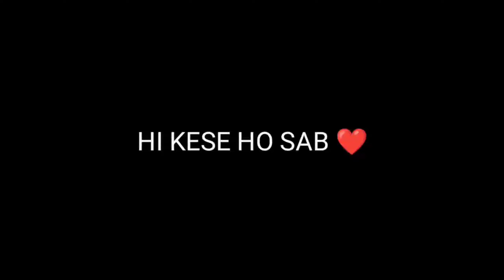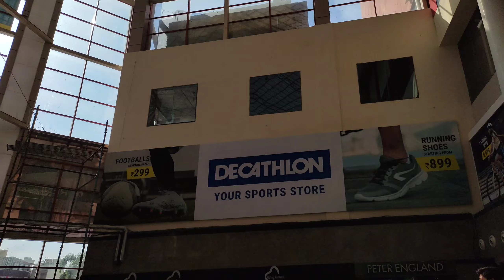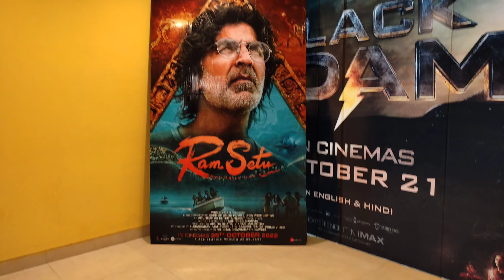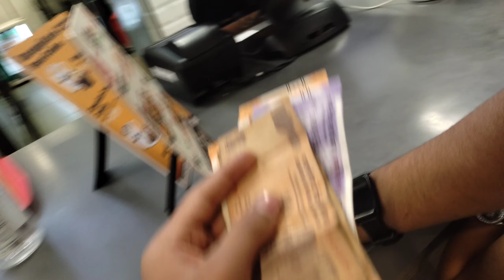CITY SQUARE MALL AJMER MOVIE TIME 🍿🍿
FOR INTERESTING VIDEOS

            PUSHKAR